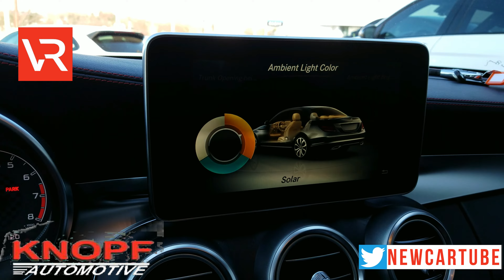2017 MERCEDES C43 SEDAN - IN DEPTH WALKAROUND EXTERIOR INTERIOR STARTUP & TECH